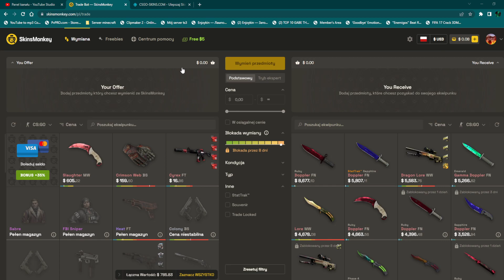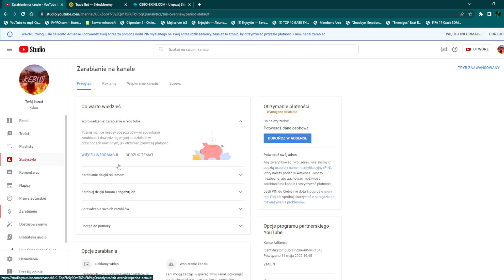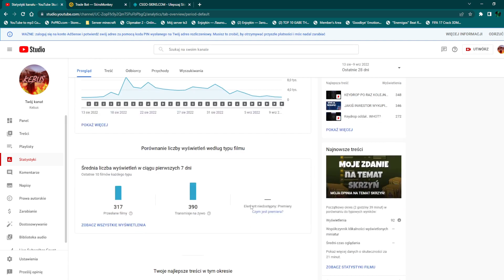ILE ZARABIAM Z YOUTUBA?